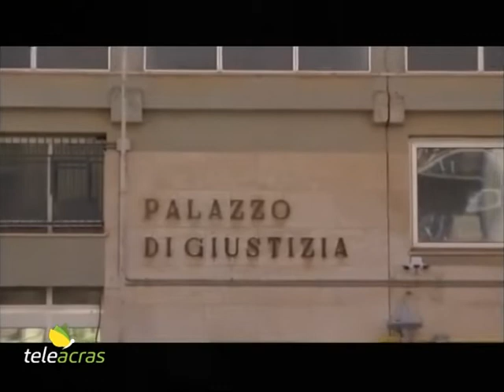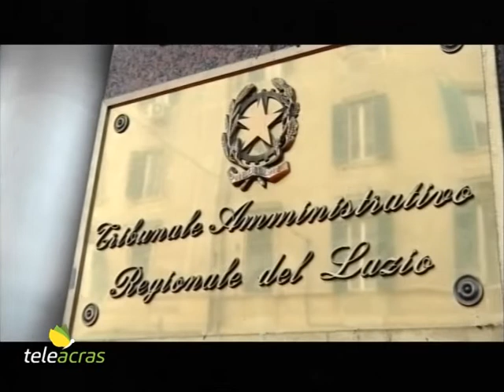Ruoppolo Teleacras - “Montante” in bilico tra Tar e Consiglio di Stato, Caltanissetta e Catania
Dopo Pasquale Pacifico al Tar, adesso Nicolò Marino è ricorso al Consiglio di Stato: il maxi processo al “sistema Montante” ancora in bilico tra Caltanissetta e Catania. I dettagli. Il servizio di Angelo Ruoppolo.

A seguito della nomina del giudice per le indagini preliminari del Tribunale di Roma, ed ex assessore della Regione Siciliana, Nicolò Marino, a procuratore aggiunto di Caltanissetta, deliberata dal plenum del Csm, il Consiglio superiore della magistratura, lo scorso 16 novembre, il processo al “sistema Montante”, in corso a Caltanissetta, sarebbe stato trasferito a Catania. Marino infatti è parte civile per una delle imputazioni contestate. Alla richiesta di trasferimento del processo, avanzata dall’avvocato Giuseppe Dacquì, difensore di alcuni imputati, si sono associati il pubblico ministero Maurizio Bonaccorso e tutte le parti. Il 27 novembre il procuratore di Catania, Carmelo Zuccaro, ha ufficializzato il trasferimento designando per la trattazione del processo il procuratore aggiunto di Catania, Agata Santonocito, già a lavoro al processo a carico di Raffaele Lombardo, e i pubblici ministeri, Valentina Margio e Luca Volino. Poi, invece, il 6 dicembre la nomina di Marino è stata sospesa e il processo “Montante” è stato trattenuto a Caltanissetta perché il Tar del Lazio ha accolto un’apposita richiesta di sospensiva presentata dal sostituto procuratore della Procura antimafia di Caltanissetta, Pasquale Pacifico, anche lui candidato all’incarico di procuratore aggiunto a Caltanissetta, e che ha ottenuto 9 voti dal Csm contro i 13 di Marino. 1 a 1 e palla al centro. La partita si vivacizza. E Nicolò Marino ha segnato il gol del vantaggio, 2 a 1. Infatti, lui, l’ex assessore regionale ai Servizi di pubblica utilità del governo Crocetta, ha impugnato innanzi al Consiglio di Stato la decisione del Tar del Lazio a favore di Pasquale Pacifico. E il nodo si complica. Infatti, dopo la sospensiva, il Tar del Lazio ha fissato l’udienza di merito il 10 maggio sul ricorso di Pacifico. Il Consiglio di Stato invece discuterà il ricorso di Marino il 17 gennaio. Il 5 gennaio, vigilia dell’Epifania, nell’aula bunker del Tribunale di Caltanissetta è in calendario la prima udienza del 2023 del processo al “Sistema Montante”, e molto probabilmente il dibattimento sarà rinviato a dopo il 17 gennaio, dopo la discussione al Consiglio di Stato del ricorso di Marino. E’ dunque in bilico tra Tar e Consiglio di Stato, e tra Caltanissetta e Catania, il maxi processo sul presunto “cerchio magico” di Antonello Montante. Ed è stato ribattezzato “maxi” perchè il presidente del Tribunale nisseno, Francesco D’Arrigo, nonostante il parere contrario della Procura e dei difensori degli imputati, ha riunito in un unico processo i due tronconi, con 13 e 17 imputati, dell’inchiesta imperniata sull’ex presidente di ConfIndustria Sicilia, Antonello Montante, ovvero il filone del presunto dossieraggio e della rivelazione di notizie riservate con accessi abusivi ai sistemi informatici di polizia, tramite scambi di favori ad elevatissimo livello tra le forze dell’ordine e non solo, e il filone politico, ovvero l’intreccio di interessi ruotanti intorno al governo Crocetta, in carica tra il 2012 e il 2017. In conclusione: se la partita giudiziaria la vincerà Pacifico, il maxi processo proseguirà a Caltanissetta. Se vincerà Marino ci si trasferirà armi e bagagli a Catania.